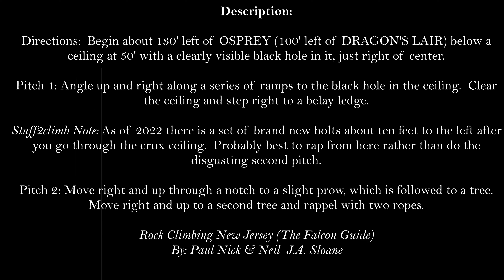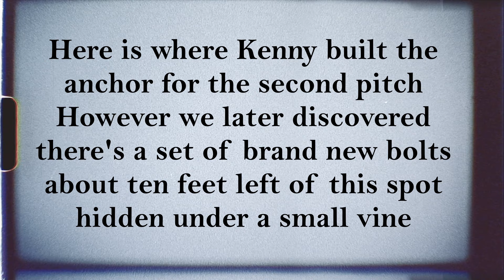⭐⭐⭐Black Hole 5.6PG, Outdoor Adventure Rock Climbing in Pennsylvania, Delaware Water Gap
🧗‍♂️ Climb with us on 'Black Hole' at the Playground Area on Mt. Minsi! 🏞️

Here's an interesting route we rediscovered the other day!  Pro is a bit light in the beginning but it gets better as you approach the crux which is easily identifiable from the ground.  Just look for the Black Hole in a roof about fifty feet up.

We also found out that there is a brand new set of bolts about ten feet to the left of where we built the anchor for the second pitch just past the crux roof.  So going to those bolts and rapping down with a single rope is probably your best bet.

As you'll see in this video the second pitch gets rather grungy and isn't really worth doing twice in my opinion.  First pitch is gold though!

Fun fact, as of 2022 there was also a hornets nest on the second pitch which I of course climbed through and got stung a bunch of times.  The sacrifices we make to bring you these guides!

Some may call climbing through a hornet's nest adventure climbing... I call it a pain in the a$$.

🌟 Key Highlights:
Cool first pitch with fun 5.6 crux
Easy to descend after first pitch

📽️So hit that 'Play' button to dive into a 'Black Hole' at the Water Gap!
Time Stamps:

00:00 - Intro / view of climb
00:13 - Route description
00:34 - Route start
⛰️ Scaling New Heights: About Rock Climbing in the Delaware Water Gap National Recreation Area 🧗‍♂️🏞️

Welcome to the thrill-seeker's paradise nestled between Pennsylvania and New Jersey—the Delaware Water Gap National Recreation Area. With a climbing legacy spanning over 70 years, this destination offers an exhilarating alpine escape that’s tucked right between the bustling cities of New York and Philadelphia.

The Water Gap offers the unique opportunity to experience high exposure multi-pitch climbing without having to spend hours driving to similar alpine destinations, like Seneca or the Adirondacks.  And with over 200 established routes as of 2023 you can find routes for every style of rock climber there is.

From sport climbing enthusiasts looking for that red point send, to bouldering daredevils, top rope aficionados, multi-pitch and single-pitch trad climbers, aid climbing enthusiasts, ice climbers, lead rope soloists, free soloists and those seeking that elusive first ascent on an as yet unconquered line.

The Delaware Water Gap is chock full of endless climbing opportunities.  With routes ranging in difficulty from 5.0 to 5.12—you're guaranteed to find the perfect challenge for any climbing skill level, from novices to seasoned Dirtbags.

And all without having to deal with the hoards of climbers and thru-hikers that flock to other popular local crags such as the Shawangunk Mountains, High Rocks, Tilbury, Chickies Rock or Birdsboro.  The Water Gap is one of the few places you can still visit on the weekend and feel like you're alone with the mountain and hidden from the rest of the world.

Where the rock ascends from the dark depths of the Delaware River to the heavenly skies above (with a brief I-80 detour 😂).

Rock on peoples!  And stay safe out there! 🧗‍♂️

📣 Join the Discussion:
Share your thoughts and questions about the route in the comments below. We love hearing from you and read every single comment!
⭐⭐⭐⭐⭐Note:
The Stars in the upper left hand corner of the thumbnail indicate how worthwhile we consider the route to be.

⭐⭐⭐⭐⭐5 Stars = Fantastic!  A must climb route!
⭐⭐⭐⭐4 Stars = Definitely a classic!
⭐⭐⭐3 Stars = Pretty dang good
⭐⭐2 Stars = It's alright, worth checking out
⭐1 Star = Not awful, can be interesting
0 Stars = Dumb, or I was too lazy to redo the thumbnail (which is very possible with our oldest videos).